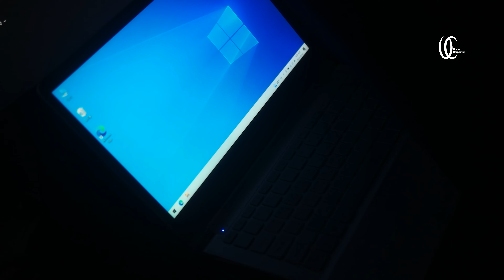Let's replace and repair the defective keyboard of Samsung NT900X3L laptop without difficulty.